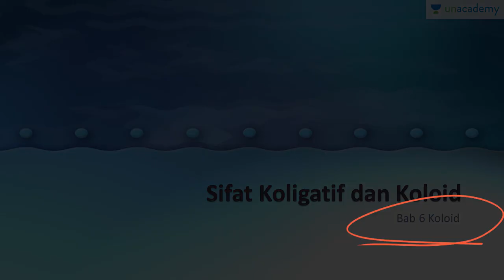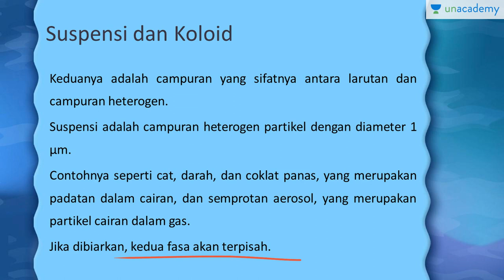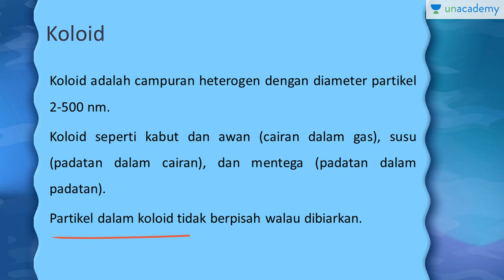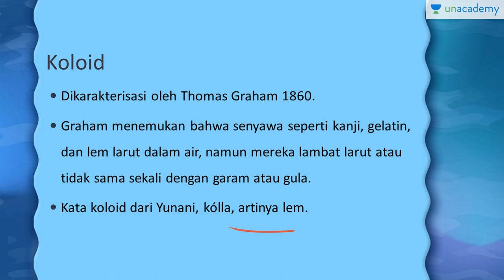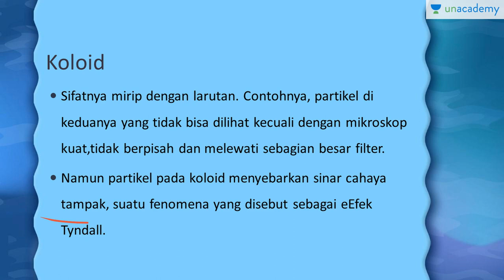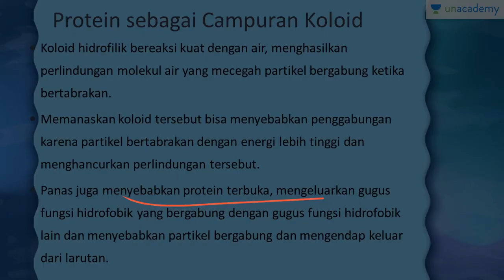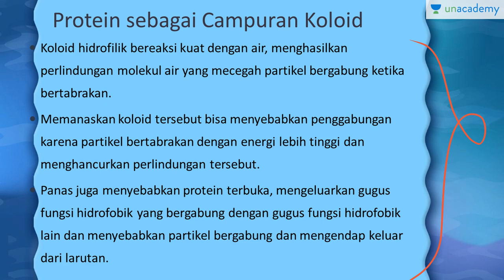Koloid (Kimia - SBMPTN, UN, SMA)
Koloid adalah campuran heterogen yang memiliki banyak kesamaan sifat dengan larutan.